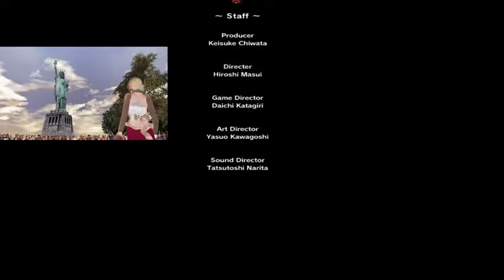Let's Play Outrun 2006 Coast 2 Coast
Thanks

Laptop Spec:
Macbook Pro 8.2
Intel Core i7 2670QM 2.2Ghz
AMD Radeon HD 6750M 512 MB GDDR5 (DIED) Now Using Intel HD3000
8GB DDR3 of RAM
1TB Of Hard Disk
Running on macOS Sierra